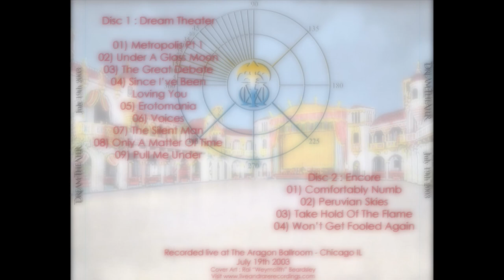Dream Theater - Aragon Ballroom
Dream Theater - Live @ Aragon Ballroom, Chicago, IL, USA, July 19th, 2003
Tour: Escape From The Studio (2003)
*Special thanks to EAB for this bootleg!!!
**Special guest appearance by Queensryche

Set-list:
1). Metropolis Pt.1: The Miracle and the Sleeper 0:00
2). Under a Glass Moon 9:04
3). The Great Debate 16:25
4). Since I've Been Loving You (Led Zeppelin) 29:44
5). A Mind Beside Itself:
      I. Erotomania 36:34
      II. Voices 43:12
      III. The Silent Man 51:27
6). Only a Matter of Time 56:28
7). Pull Me Under 1:03:12

-Encore-
*1). Comfortably Numb (Pink Floyd) 1:14:33
*2). Peruvian Skies 1:21:33
*3). Take Hold of the Flame (Queensryche) 1:28:20
*4). Won't Get Fooled Again (The Who) 1:33:18

Respect goes out to those who recorded and shared these recordings for all to listen to. Thank you for all your continued support, and I hope that you enjoy these bootlegs!!!